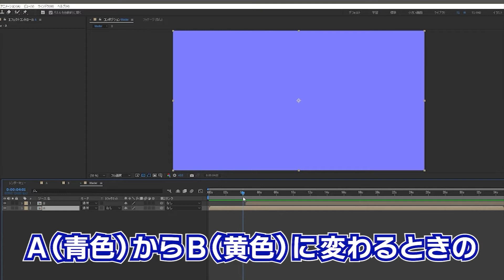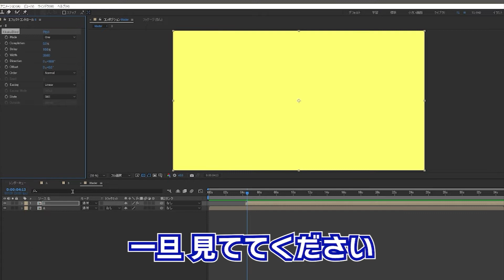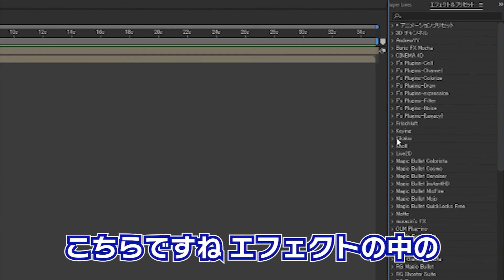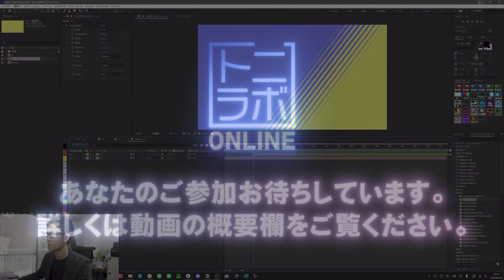【Ae】流れるようなブラインドトランジションの作り方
Kikaku Blind

映像制作のスキルアップや、副業・独立するためのオンラインサロン「トニラボONLINE」を開始しました。

使用カメラ α7III
使用レンズ SEL24F14GM

AfterEffects個人レッスン・企業様への動画制作教育・映像制作のコンサルタントも行っておりますので、ご興味があればWebサイトからお問い合わせ下さい。